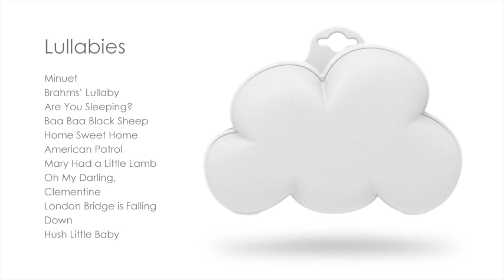Pure Enrichment Baby Cloud Portable Sound Machine and Color-Changing Night Light - Plays 15 Reviews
This is the best Sleep Soothers in the marketplace with cheap price that you can easily afford.
Pure Enrichment Baby Cloud Portable Sound Machine and Color-Changing Night Light - Plays 15 Soothing Sounds Including 5 Nature Sounds and 10 Lullabies to Create a Relaxing Ambiance for Your Baby Reviews:
15 SOOTHING SLEEP SOUNDS: Adorable baby sound machine plays 5 calming nature sounds & 10 popular lullabies to help your baby rest more peacefully - Also includes 5 volume settings to ensure a range for safe listening in any environment
8 CHANGING COLORS: Optional light provides a soft night glow and gently changes between 8 colors - great as a night light, mood light, and entertainment for your baby | Powered by 3 AAA batteries (not included)
30-MINUTE AUTO-OFF TIMER: Shuts off the sound and night light to preserve batteries and eliminate the need to re-enter your baby's room
SAFE FOR NURSERY & ON-THE-GO: Short velcro strap designed with your baby's safety in mind – Attaches to most standard-size cribs, strollers, and headrests that have a railing or handlebar less than 3” thick
INDUSTRY-LEADING WARRANTY: Backed by Pure Enrichment's 5 Year Warranty
Soothe your baby while at home and on-the-go with the calming benefits of Baby Cloud by Pure Enrichment. This portable sound machine and night light combo plays your choice of 15 sounds while the optional night light glows softly in 8 changing colors. Baby Cloud can be turned off manually or after 30 minutes, the auto timer will shut off the sound and night light to promote more restful sleep and conserve battery power.
Caution: This product has loose parts that should be kept out of your baby's reach. Please also note that the volume of this unit should be kept at a safe, low level. The product should also be placed away from your baby's head to ensure a volume that is safe for his/her delicate hearing.
Note: For your child’s safety, the included velcro strap is only 8” long. It will wrap around most cribs and strollers that have side railings or handlebars with a width of 3” or less. If you would like to attach Baby Cloud to a crib or stroller with a larger side railing or handlebar, you can remove the velcro strap and attach a longer one. Use caution as longer straps may pose a choking hazard.
5 Soothing Sounds:
Birds
Heartbeat
Stream
Night
Ocean
10 Lullabies:
Minuet
Brahms’ Lullaby
American Patrol
Mary Had a Little Lamb
Oh My Darling, Clementine
Cycles through 8 Calming Colors:
White
Yellow
Green
Purple
Pink
Red
Blue
Aqua
Pure Enrichment Baby Cloud Portable Sound Machine and Color-Changing Night Light - Plays 15 Soothing Sounds Including 5 Nature Sounds and 10 Lullabies to Create a Relaxing Ambiance for Your Baby